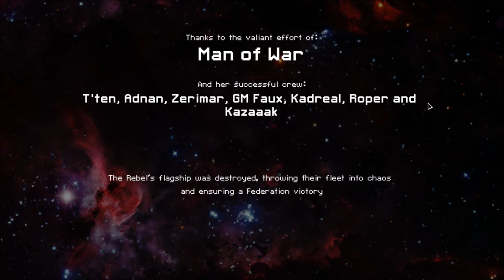Unlock FTL Advanced Edition part 8c - The Devestator! Unlocks: Rock Cruiser A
We continue our dangerous journey as the dangerous Slug type A cruiser. And needless to say, we win.